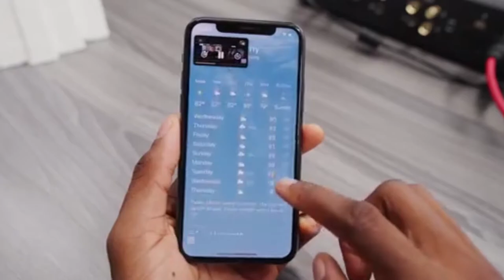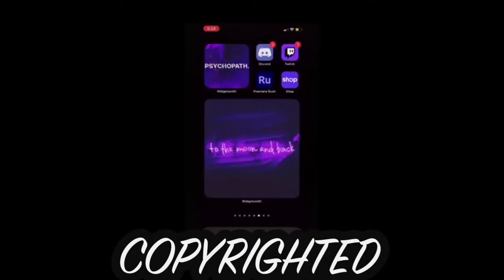IPHONE IOS 14 MUST BE STOPPED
IOS 14 On the IPhone is Popular but this needs to be said!